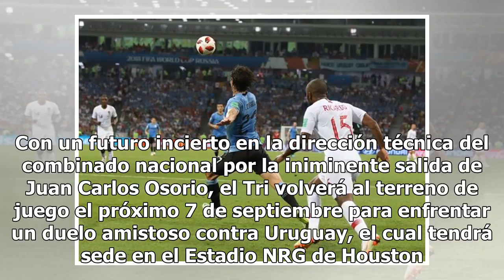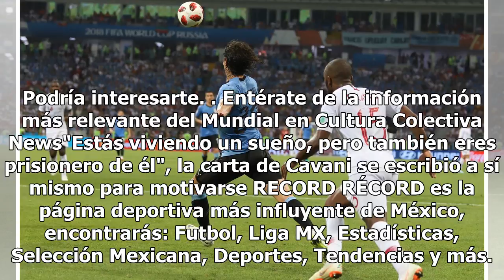México reanudará actividad en septiembre enfrentando a Uruguay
La Selección Mexicana quedó fuera de la Copa del Mundo tras caer por 2-0 ante Brasil en Octavos de Final y regresará a la actividad hasta septiembre. Con un futuro incierto en la dirección técnica del combinado nacional por la iniminente salida de Juan Carlos Osorio, el Tri volverá al terreno de jue...